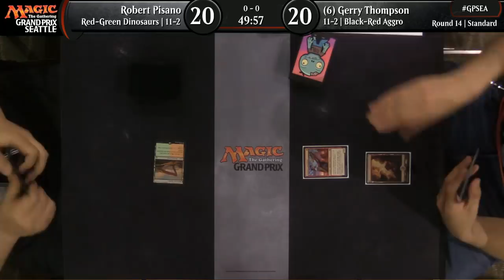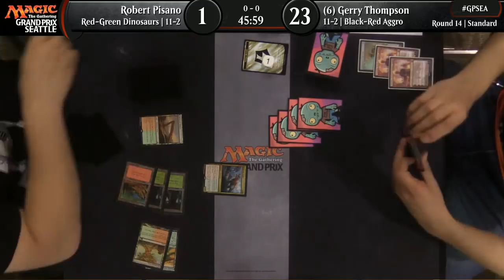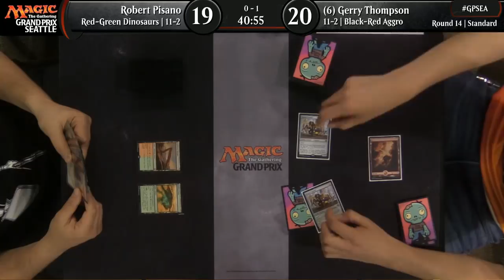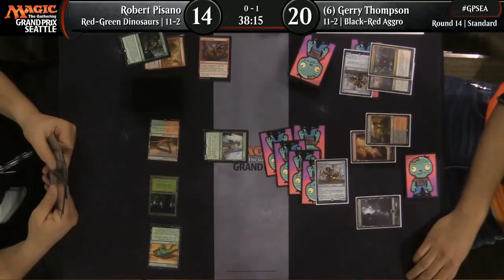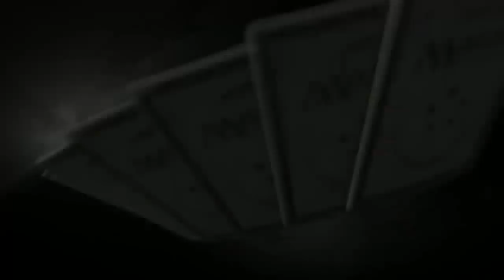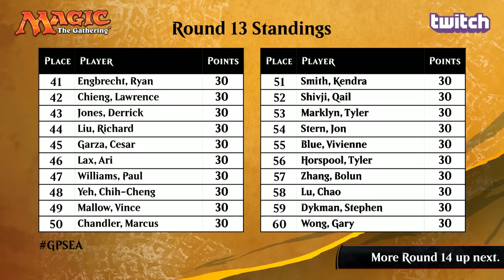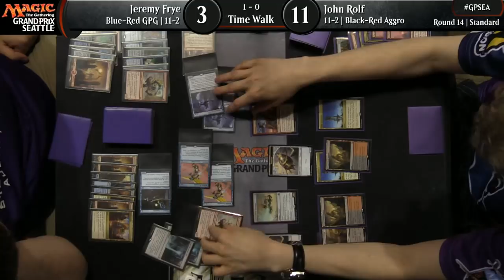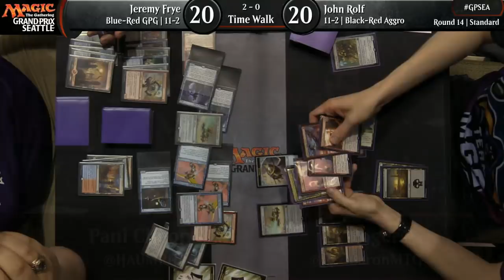Magic the Gathering GP Seattle 2018 Round 14 Standard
Standard

"1011 Pisano, Robert US 33 Thompson, Gerry US 33" "1001 Yan, Gan CN 39 Wong, Charles US 36" "1008 Frye, Jeremy US 33 Rolf, John US 33" "1027 Wong, Gary US 30 Lax, Ari US 30"